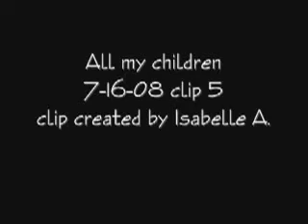All my children 7/16/08 part 5